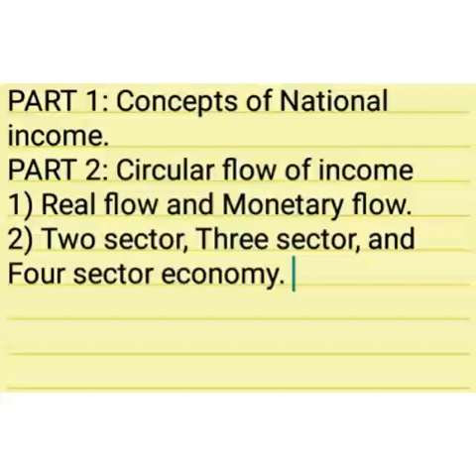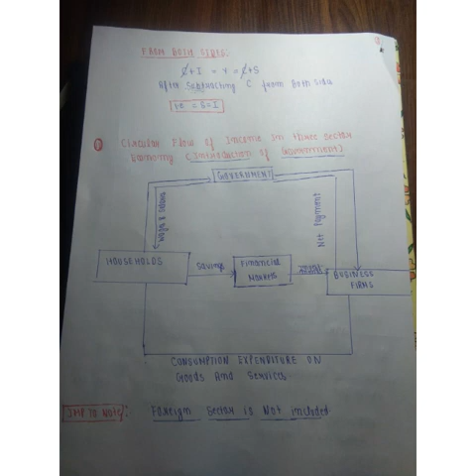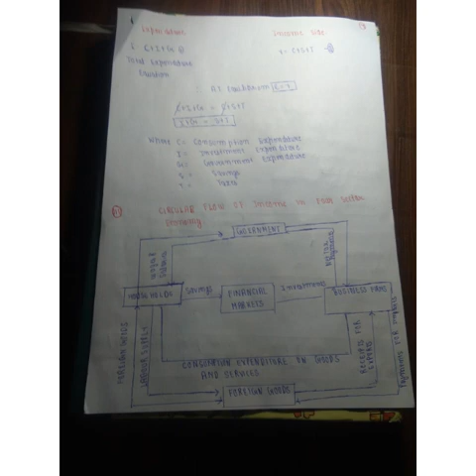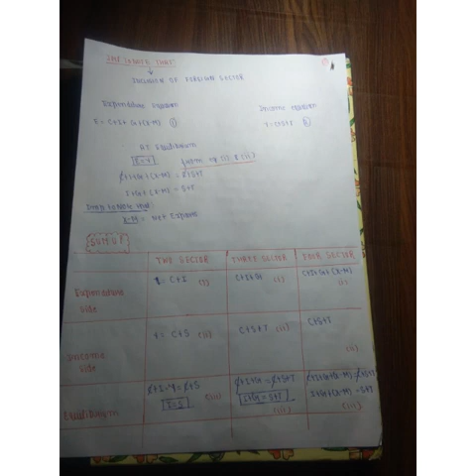Topic: circular flow of income PART 2(National income) B. Com ist. Economics department (Anisha)